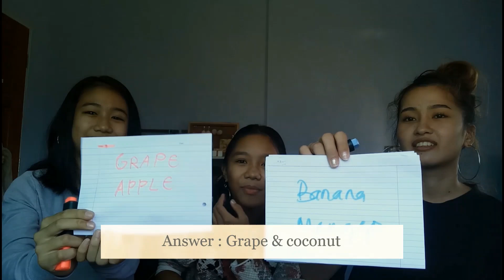WHO KNOWS ME BETTER? (Sister VS Sister) | Velvet Pretty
Hey guys! 😊
This video is all about me asking random questions about myself to my both funny & lovely sisters. The one who gets more point in this "Who Knows Me Better? (Sister VS Sister)" game/challenge is the winner. We had so much fun filming this video, & my sisters get to know me more or recall back their memories about me HAHA 😂 We laughed a lot in this video which you guys probably don't really understand, but it's fine hehe. Anyway, watch this video to know how this challenge is working! Who do you guys think gonna win this "Who Knows Me Better? (Sister VS Sister)"?

Velvet Pretty loves making fun random videos/content about productivity, friends, family, teen life, sisters & more on YouTube!